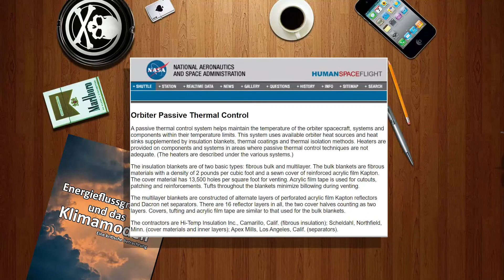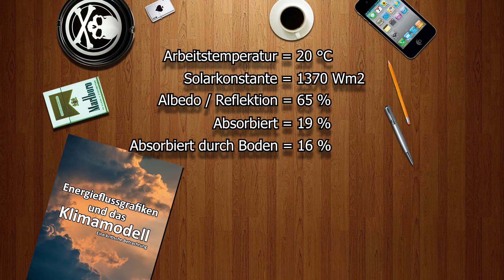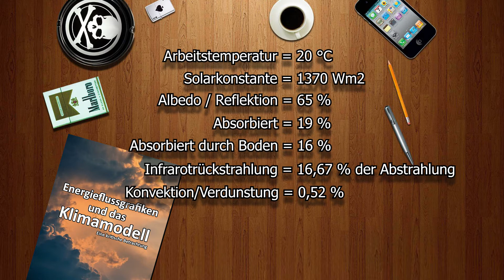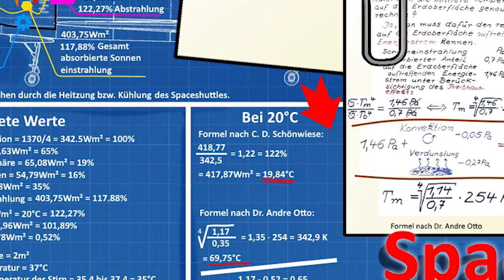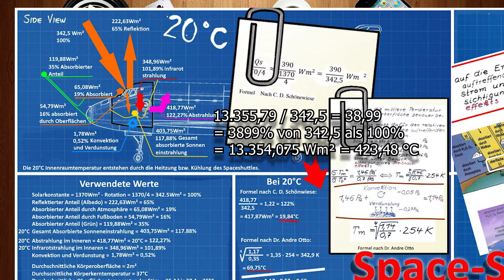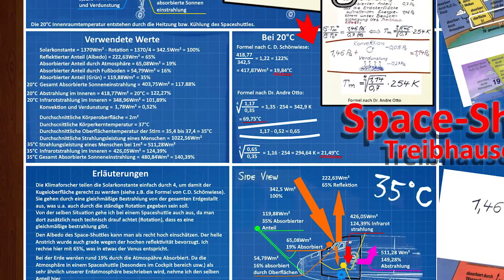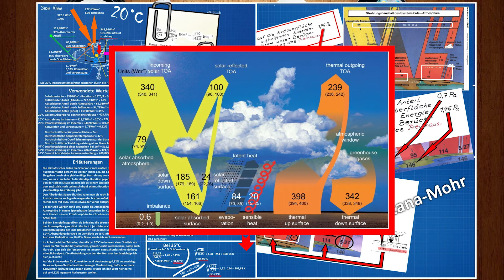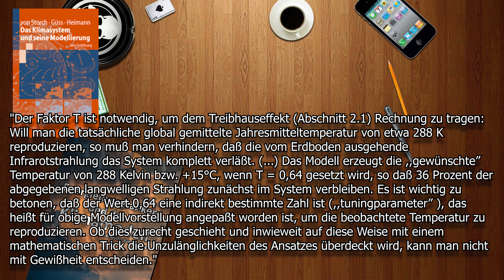Der natürliche Treibhauseffekt in einem Space-Shuttle. Meine Sache – Folge 75